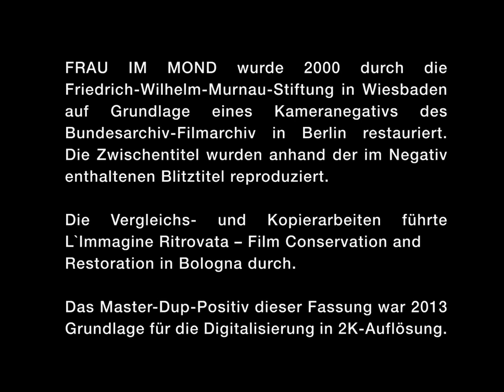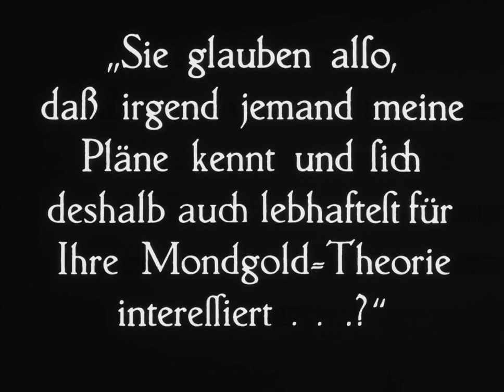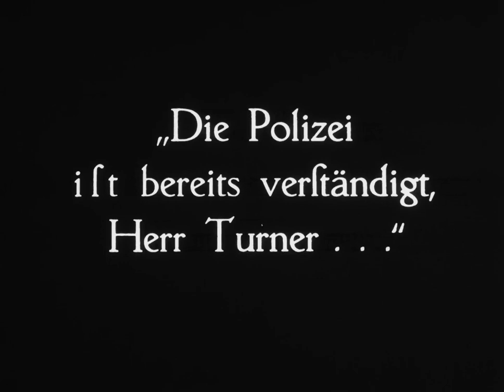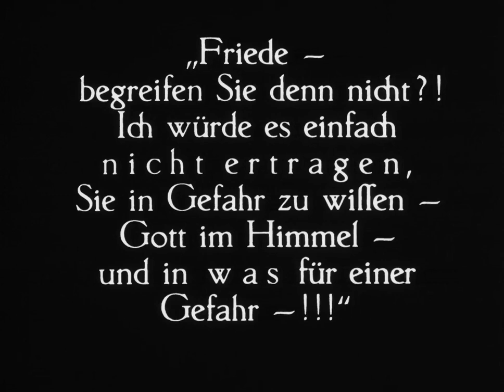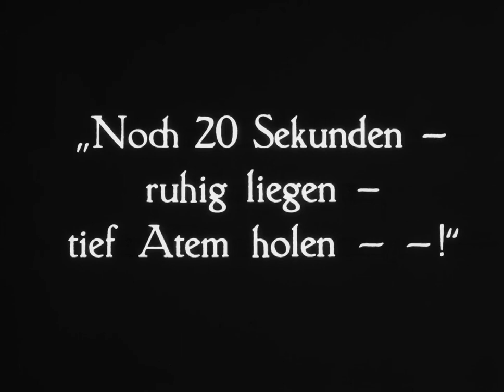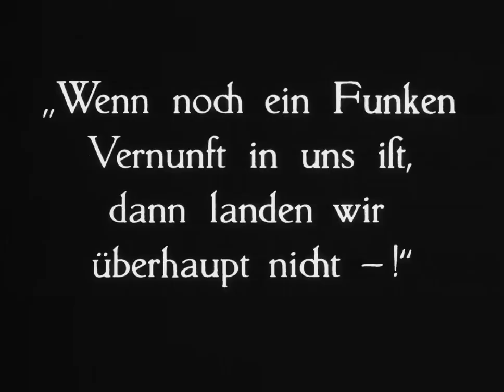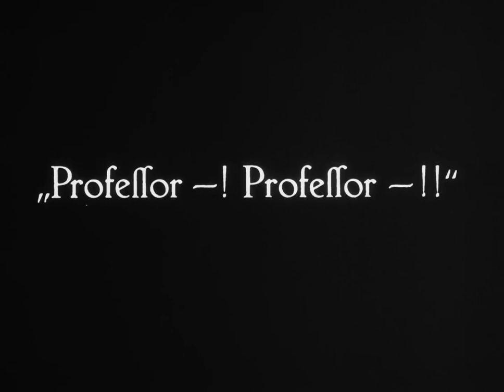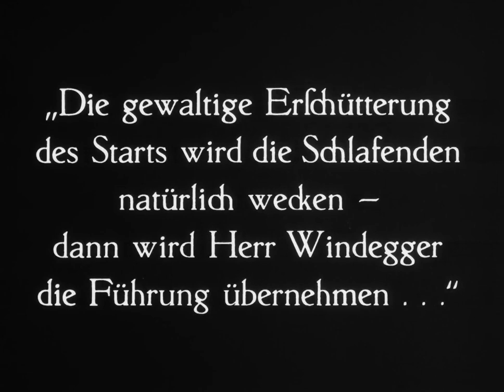Frau im Mond/Woman In The Moon (1929) by Fritz Lang